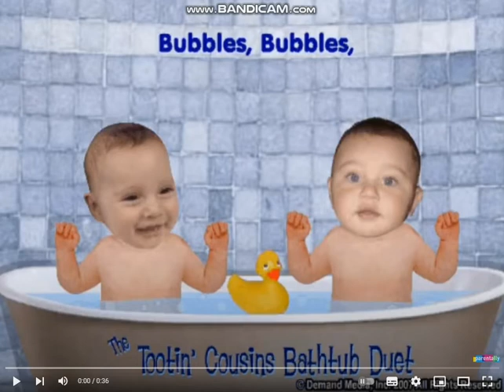Tootin' Bathtub Baby Cousins - Official